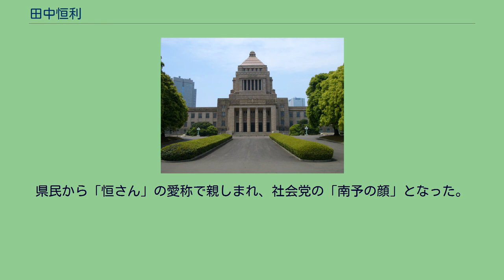田中恒利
田中 恒利（たなか つねとし、1925年4月1日 - 2014年1月12日）は、日本の政治家。
元日本社会党衆議院議員(6期)。
愛媛県東宇和郡俵津村（現在の西予市明浜町出身）で、半農半漁の家に生まれる。
家業だけでなく、青年団活動においても活躍した。
1953年に日本大学専門部社会学科を卒業。
地元に戻り、愛媛県立宇和高等学校教諭、愛媛労農会議副議長を経て、1969年の総選挙で旧愛媛3区から社会党公認で立候補し初当選した。
1972年、1976年、1979年の選挙にも3度出馬したが落選した。
それを経て、1980年にはトップ当選となった。
以来1993年まで当選を果たしたが、1996年に政界を引退した。
同年勲二等旭日重光章受章。
1988年4月リクルート入社。
情報通信系事業本部にてパッケージソフトウェアの企画・開発・営業、その後人材系事業の営業を担当。
1999年5月より当社へメディアコンテンツ部長として入社。
入社以来、メディアコンテンツ業界、広告業界担当の営業責任者として数多くの動画配信案件を手掛ける。
2015年より現職。
また、政界引退後には、食糧難のアジア・アフリカの貧しい人たちに支援を送るために「食とみどり、水をまもる県労農市民会議」の議長を務めた。
県民から「恒さん」の愛称で親しまれ、社会党の「南予の顔」となった。
2014年1月12日、老衰のため死去。
88歳没。